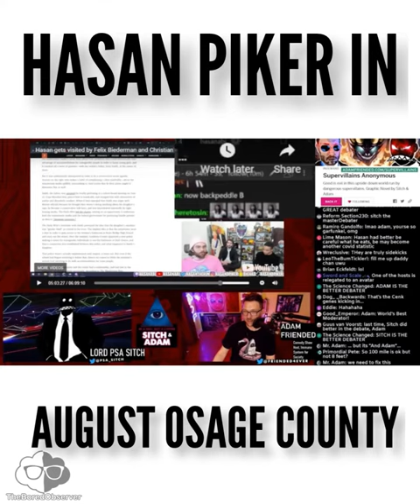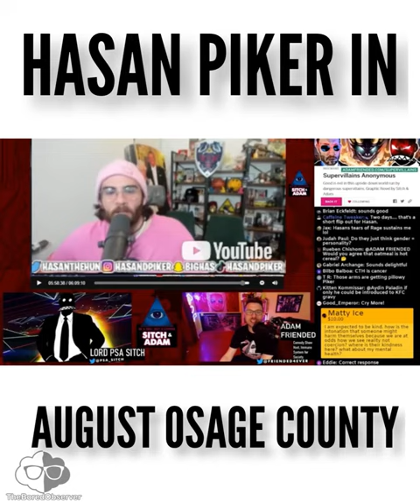Hasan Pike & Emotional Dysregulation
Hasan sounds like a bitter Julia Roberts in August Osage County